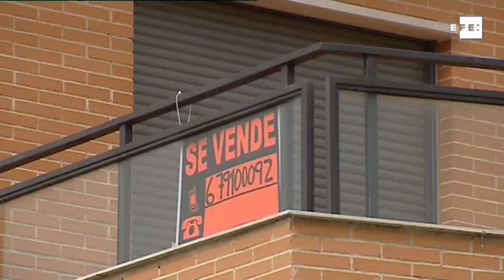La compraventa de casas cae el 39,2 % en abril, el mayor descenso en 11 años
Madrid, 11 jun (EFE).- La compraventa de casas cayó en abril el 39,2 % respecto al mismo mes del año pasado, hasta las 25.042 transacciones, con lo que este indicador se anotó su mayor descenso en 11 años, según datos del Instituto Nacional de Estadística (INE), que reflejan el impacto de la covid-19 en el mercado inmobiliario.